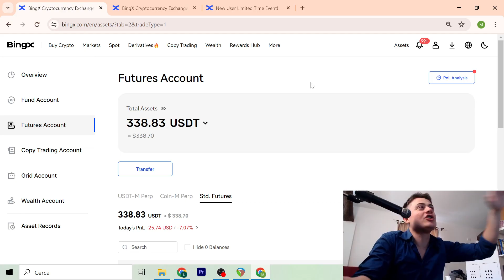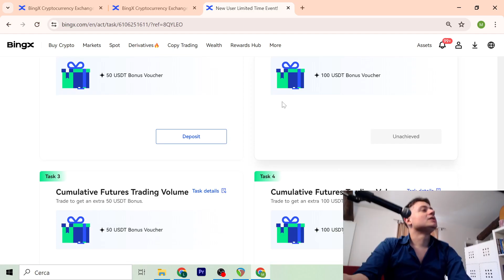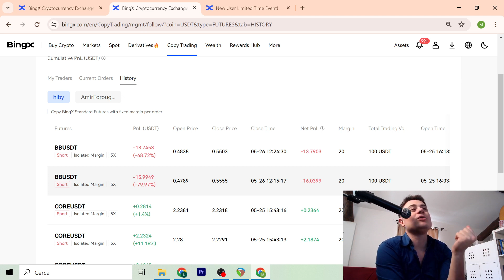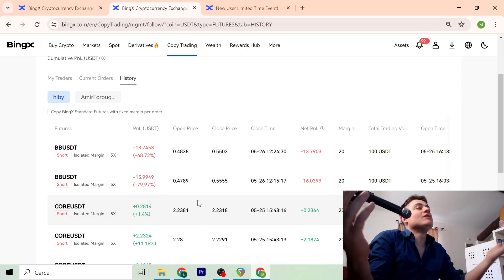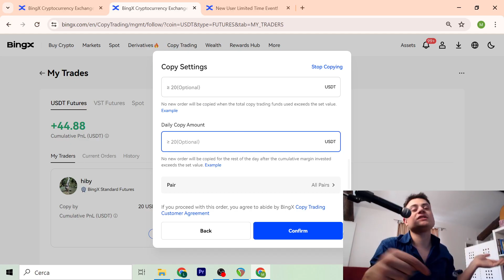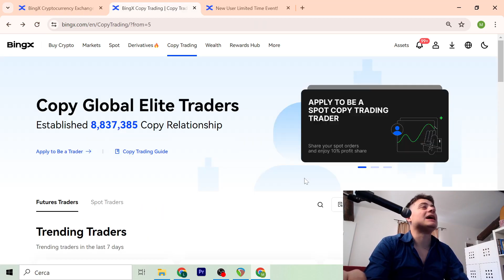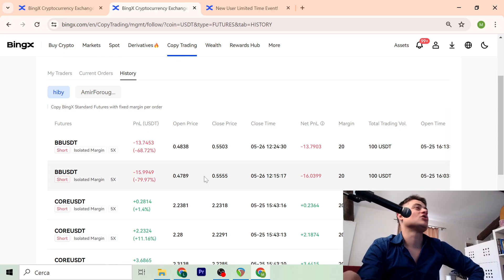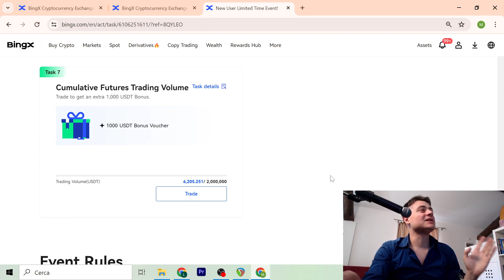😱 -80% MA SONO IN PROFITTO! Ecco come ho fatto 🤑 GUADAGNO SENZA FARE NIENTE 📈 COPY TRADING SU BINGX